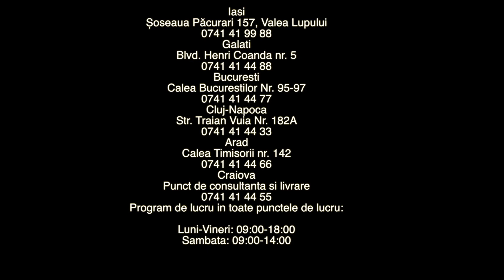AUDI A4 ALLROAD QUATTRO 2015 OFERTA 3432